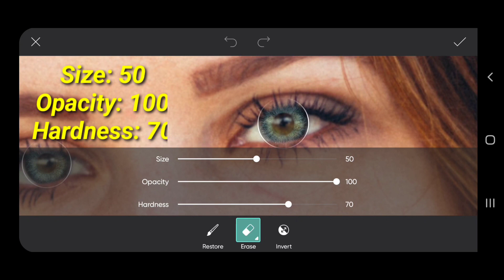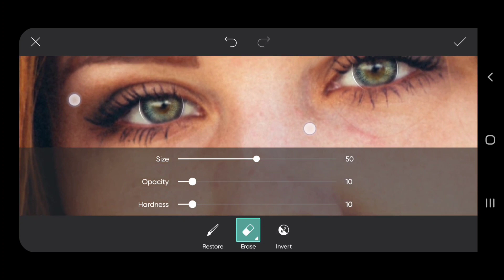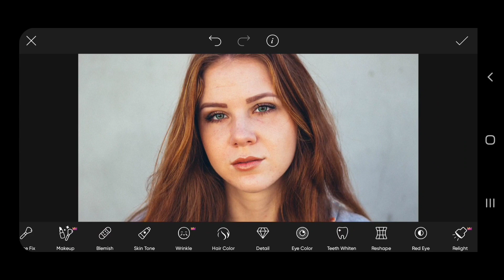Change eye color with mobile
In this video, I taught you how to change eye color using picsart.